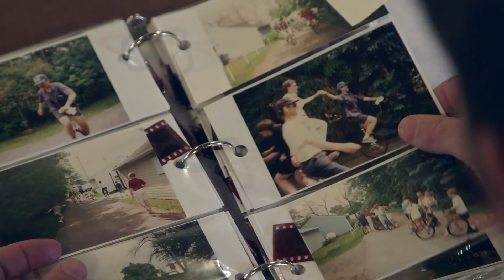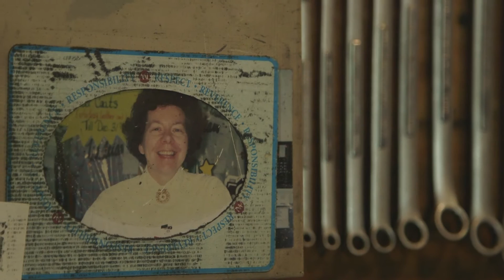The Unicycle Maker, Nebraska | INDIE AMERICA | PBS Digital Studios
John Ringsmuth is a regular retiree from Lincoln, Nebraska. Except for one difference: he builds unicycles.

Ringsmuth modified his first tricycle after seeing a television program on a unicyclist in the 1960's, and has been at it since. And, over the years, he's managed to teach most of his extended family how to ride.

Now, nearly 50 years in to the hobby, he is beginning to build the first unicycles for a new generation: his grandchildren.